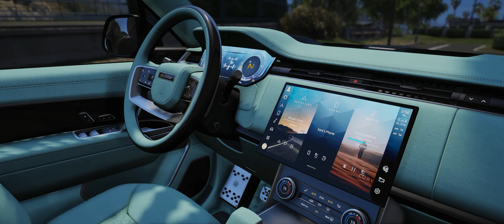rocars Range Rover Brabus B600 | Gameplay | IN GTA V | 4K New Ultra in details Drive